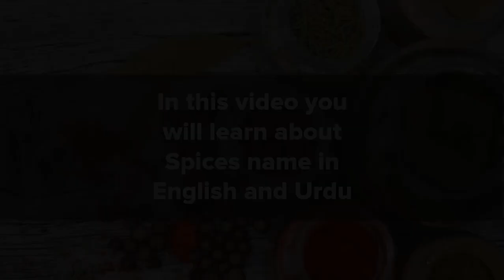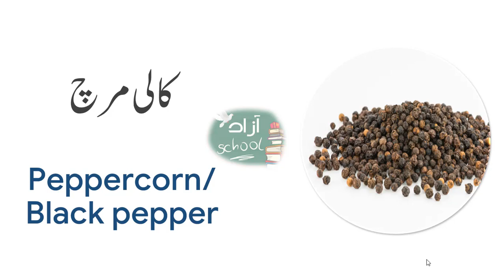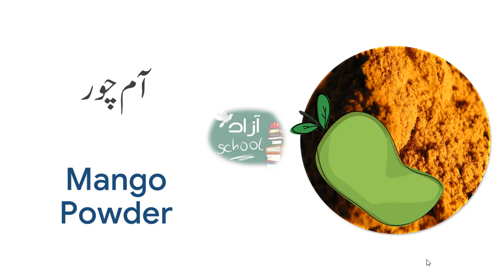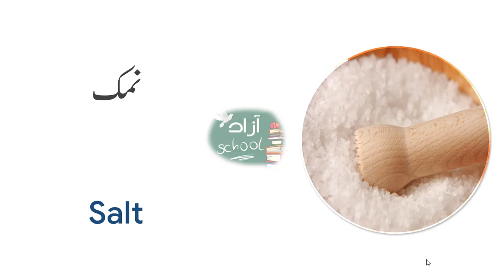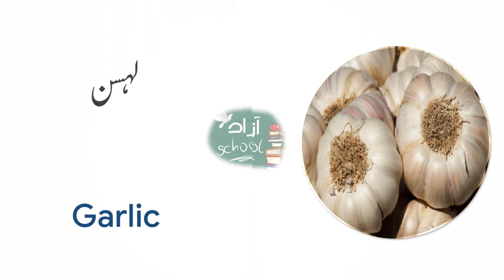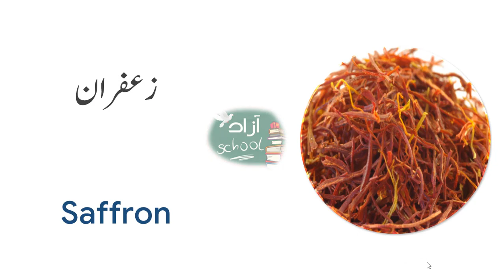Spices Name in English and Urdu with Pictures - Masalo ke Naam Urdu aur English men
Hello Everyone! Today, we are going to learn about the spices name in English so that you can use them easily in your cooking. This is a fun activity where you learn the names of various spices in English (and Urdu) with pictures. This will give them an opportunity to learn new words and make it fun for everyone involved. So let's get started!